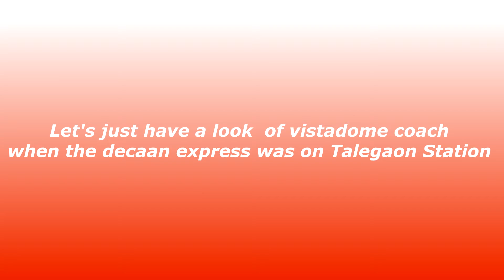| Photos of Vistadome and Departure of Deccan Express |